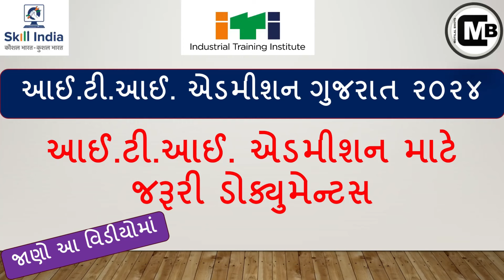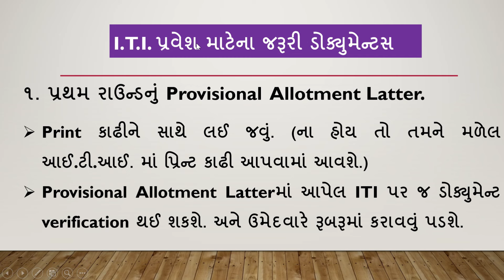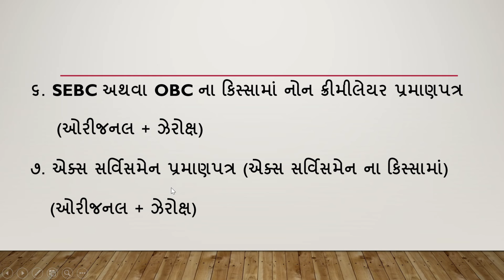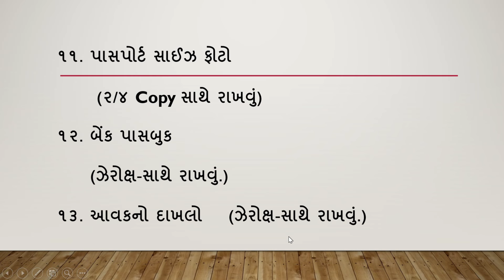ITI Admission Documents List || ITI Admission Gujarat 2024 || Motilal Bhoye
ITI Admission Document List
Marksheet
Leaving Certificate
Cast certificate
Income Certificate
ITI Mock Round
ITI Mock Round Choice filling
ITI Mock Round Result
ITI Mock Round trade selection
ITI Admission Provisional Merit Number
ITI Admission Gujarat
ITI Admission Gujarat Schedule
ITI Admission Gujarat 2024
ITI Online Admission
ITI Online Admission Available Seat
ITI Online Form Registration
ITI Provisional Merit list
ITI Mock Round
ITI First Round
ITI Second Round
ITI Fee Payment
ITI Admission Gujarat Process
ITI Admission first Round
ITI Admission conform
ITI Admission Trade List
ITI Admission Second Round

Motilal Bhoye